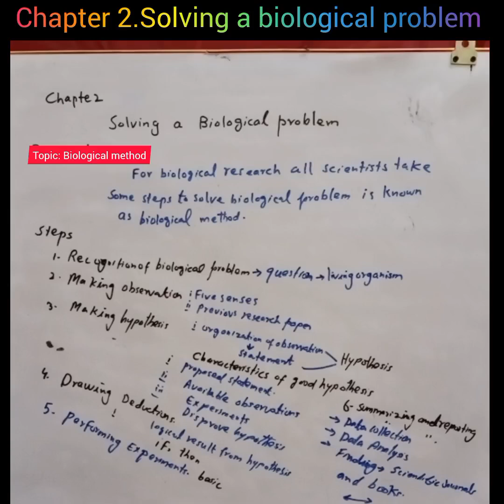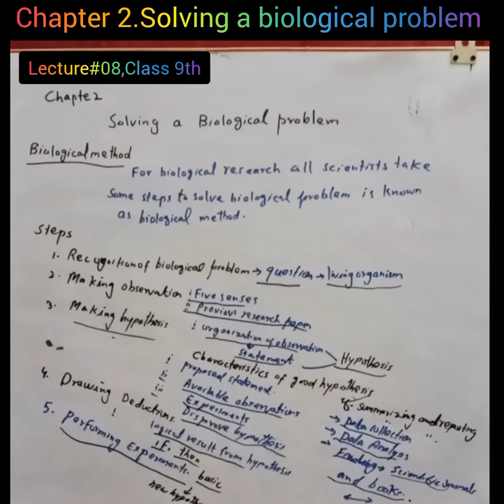Biological method|class 9th|solving biological problems|class 9th biology|sst bio#ssbio#hsscexam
Biological method|class 9th|solving biological

sst bio
#, headmasters
Chapter #02
Lecture #08
Biological method
9th class biology chapter 2 biological method
solving a biological problem
biological method pgc
biological method neet